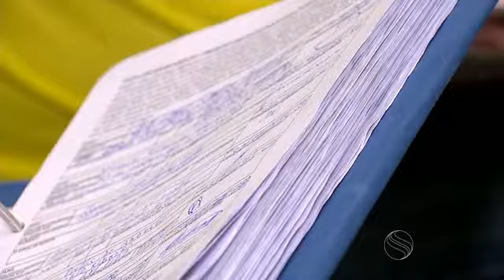Movimento Basta Aracaju entrega assinaturas recolhidas durante manifestaçao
A materia errou feio ao dizer que as assinaturas "foram recolhidas com amigos, colegas de trabaho e familiares"